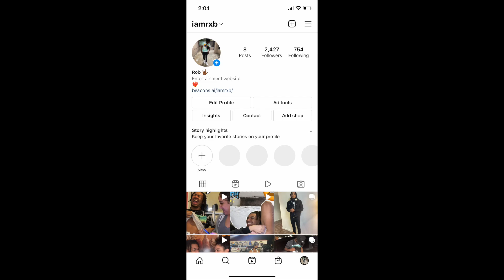CHAPSTICK CHALLENGE!!! *FUNNY*